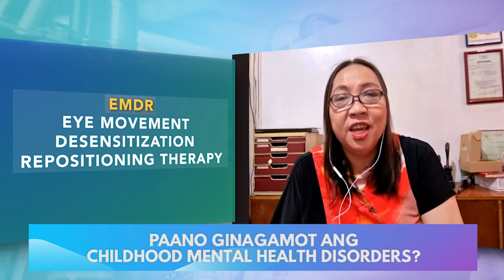Paano mapangangalagaan ang mental health ng bata?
Mahalagang mapangalagaan ang brain at mental health ng bata para hindi ito mahirapan sa eskwela at sa pakikipagkapwa. Alamin sa episodes na ito kung ano ang mga dapat gawin para maging mentally healthy ang anak.